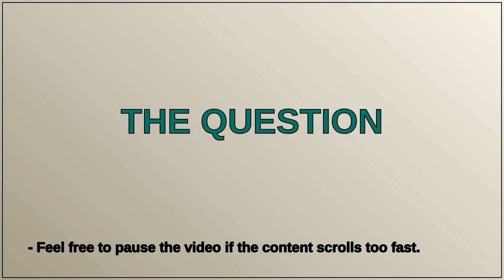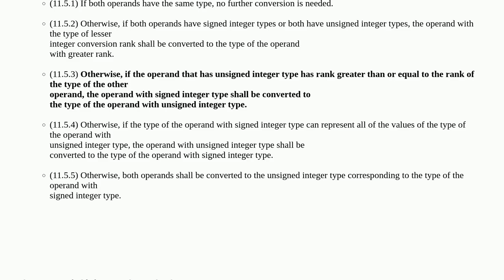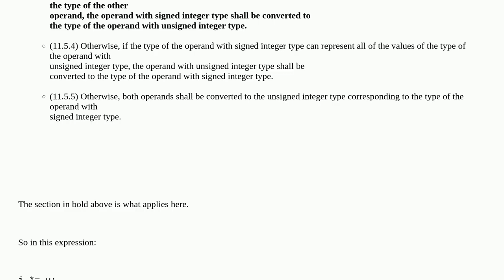Weird signed/unsigned integer division in C++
A special thanks goes out to the community

  c++